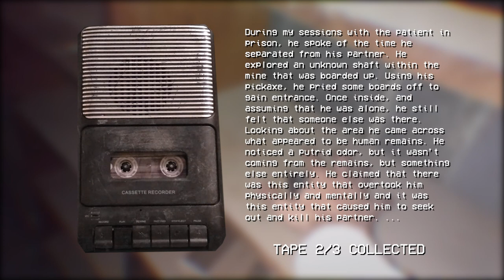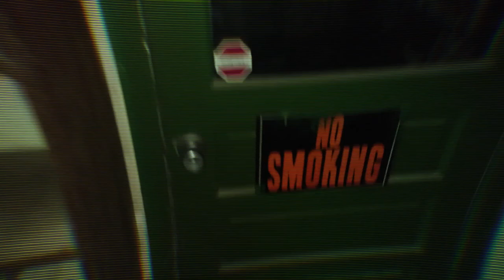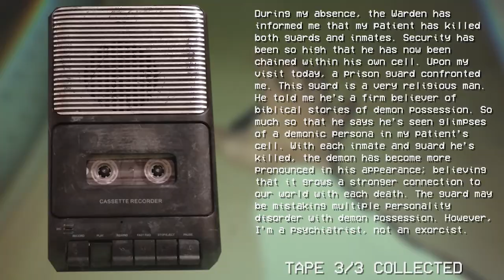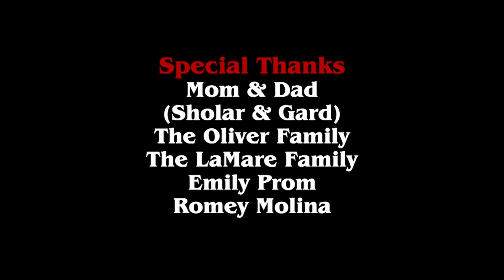Violent Realm | Short Horror Film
When a group of friends get together to play a scary virtual reality game, things start to become too real.

**OFFICIAL SELECTION in the Spooky Empire International Film Festival**

**FLORIDA SPOTLIGHT WINNER in the Spooky Empire International Film Festival**